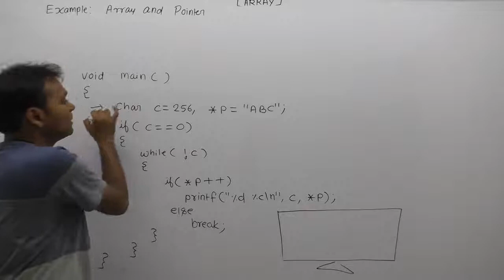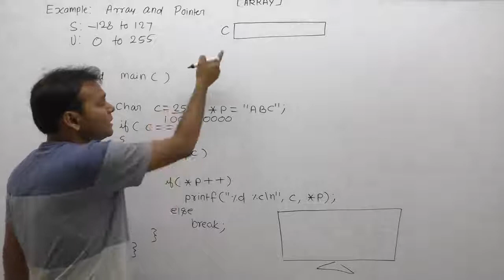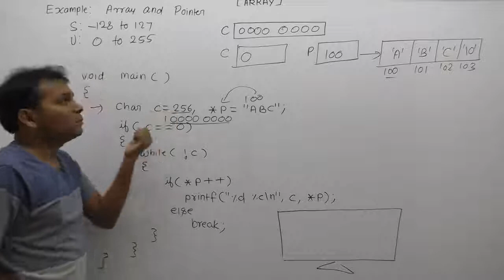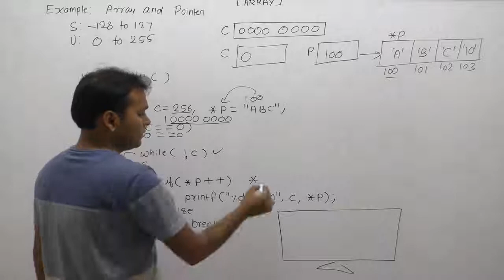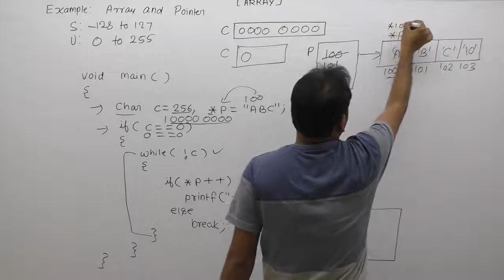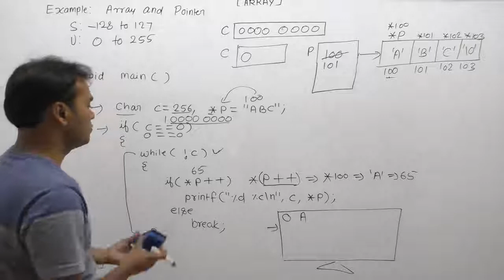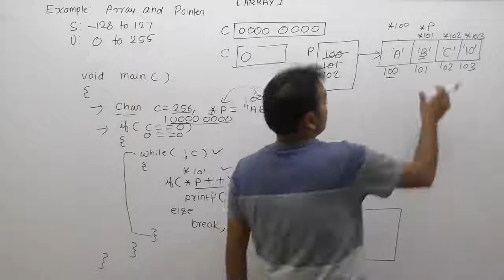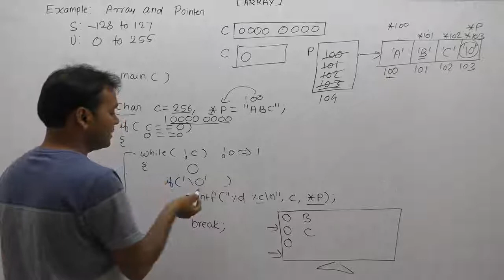Example Of Pointer And Array In C |Part914| C Language By Java Professional